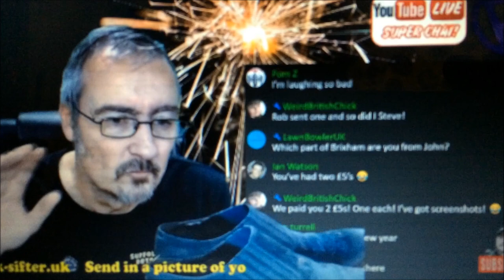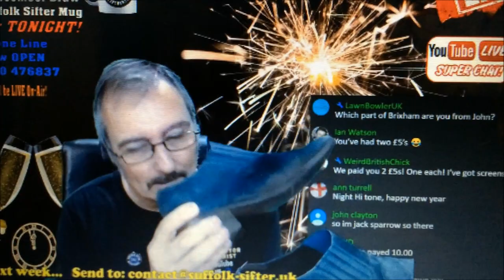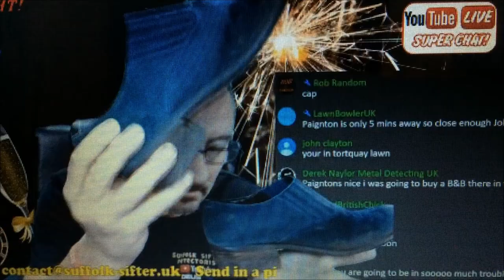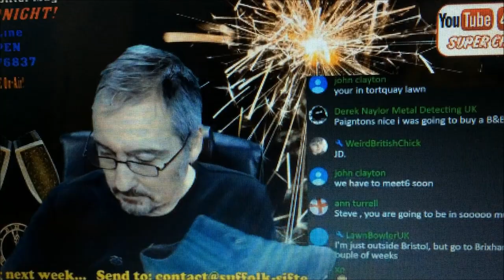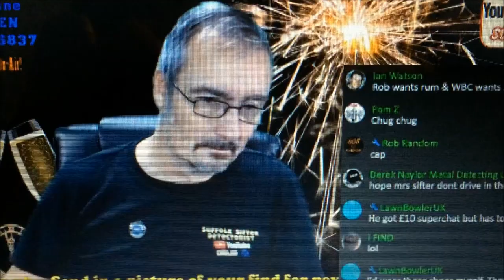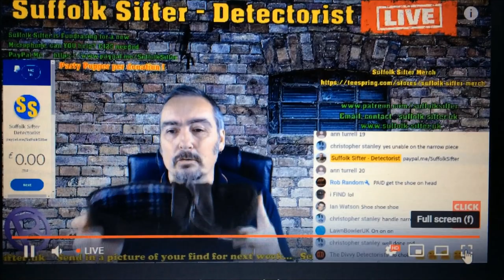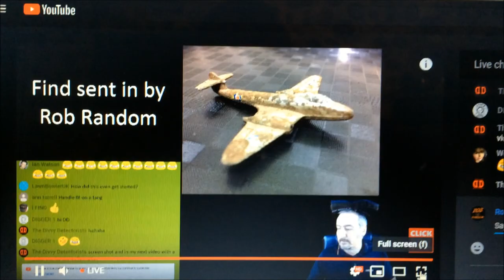Shoutout to Suffolk Sifters Mad Wed Livestream 9pm UK Metal Detecting 2020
Every Wednesday Suffolk Sifter runs a Live Show 9pm GMT
Sometimes it gets a bit Mad!!, check out the clips :)

Great fun, come along and get involved
Bottoms up or Shoes if you prefer :D